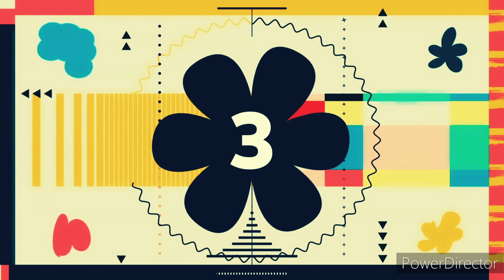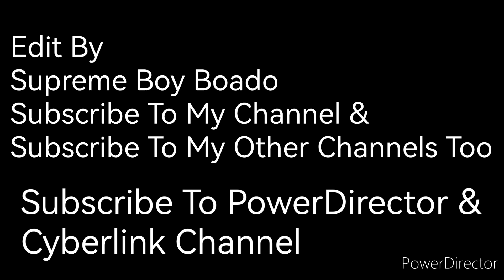Silent Partner - Space Walk (Premiere Countdown) (PowerDirector) NEW 2021 ARTISTIC - GLOOM (10 Mins)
Silent Partner - Space Walk (Premiere Countdown) (PowerDirector) NEW 2021 ARTISTIC - GLOOM (10 Minutes)